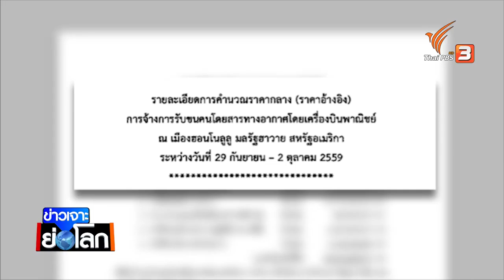ที่มานาฬิกาหรู พล.อ.ประวิตร โยงเอกชน 4 ราย ชี้แจงแหวนไม่ชัดเจน (6 ม.ค. 61)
ติดตามชมใน "ข่าวเจาะย่อโลก" รายการวิเคราะห์เจาะข่าวทั้งในและต่างประเทศในรอบสัปดาห์ พร้อมกับมองไปข้างหน้าว่ามีประเด็นอะไรที่น่าจับตา ในวันเสาร์ที่ 6 มกราคม 2561 เวลา 22.05 น. ทางไทยพีบีเอส รับชมทีวีออนไลน์